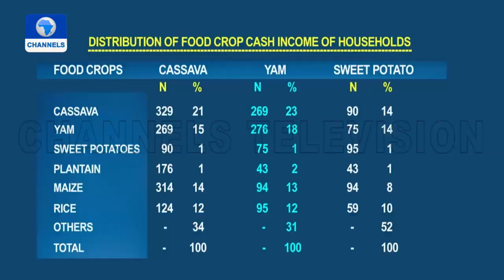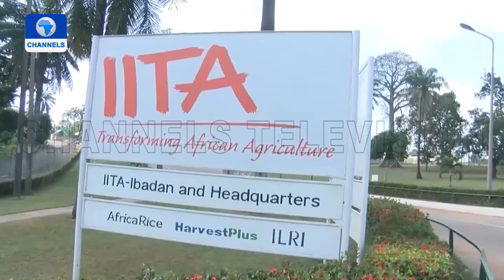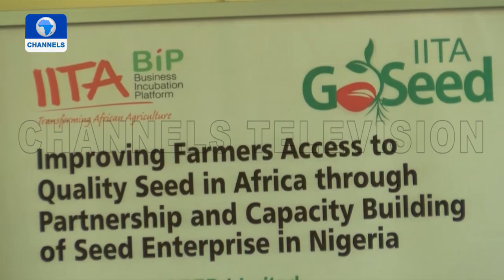IITA Deploys Basics 2 Technology For Improved Seeds